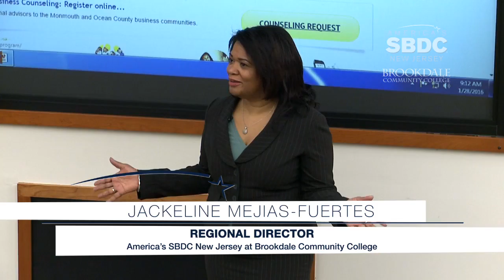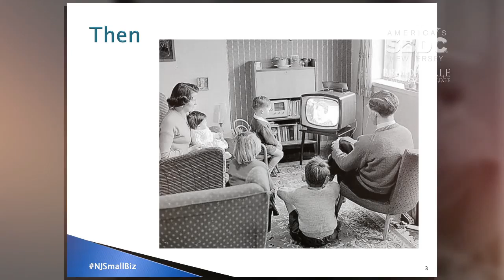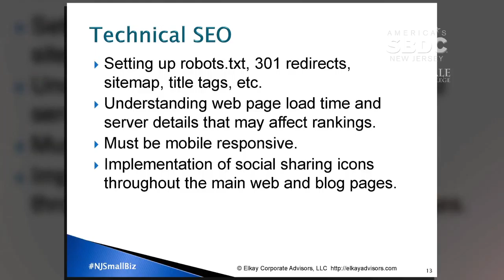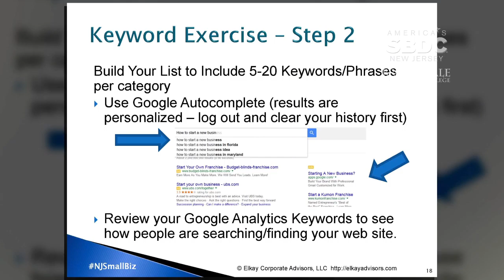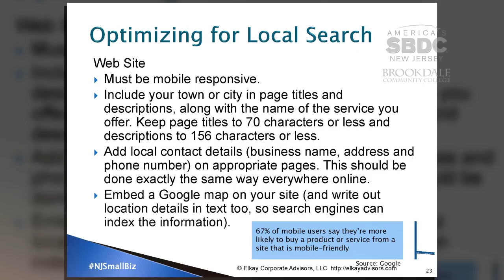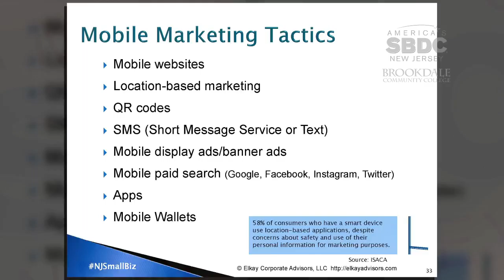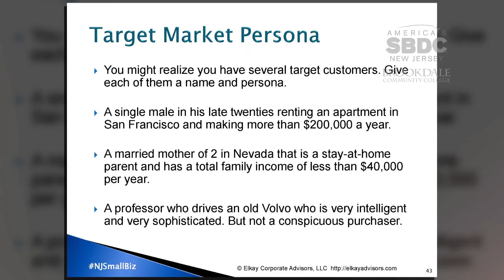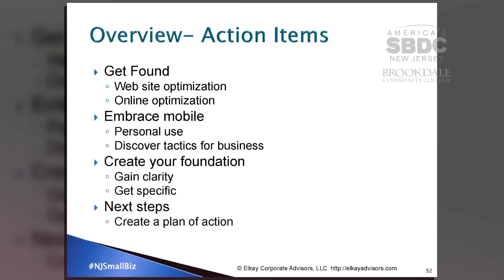Social Media Bootcamp Part 1 - ASBDC at Brookdale Community College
Social Media Bootcamp with Lisa Kanda:
Setting Your Social Media GPS and Tools and Trends for Social Media Success
Held at America’s SBDC New Jersey at Brookdale Community College.